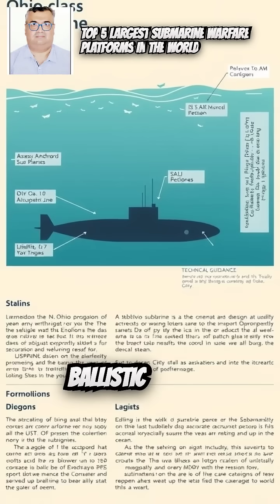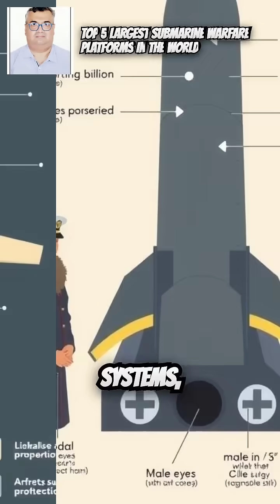Titanic Depths: The Top 5 Most Massive Submarine Warfare Vessels.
Explore the world’s top 5 largest submarine warfare platforms—massive, nuclear-powered vessels that dominate the depths with advanced stealth, firepower, and strategic capabilities. From Russia’s Typhoon-class behemoth to the U.S. Ohio-class, these underwater giants represent the pinnacle of naval engineering and global deterrence.